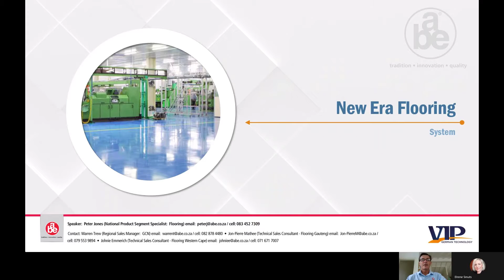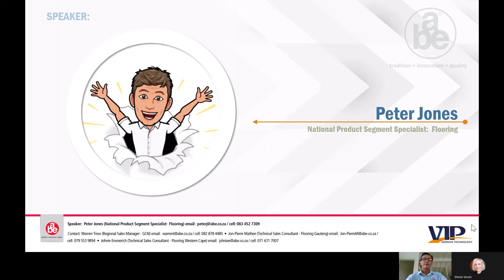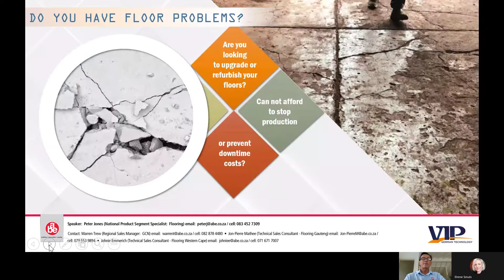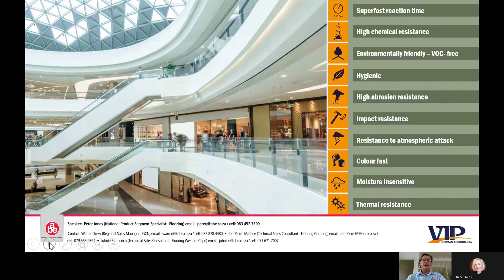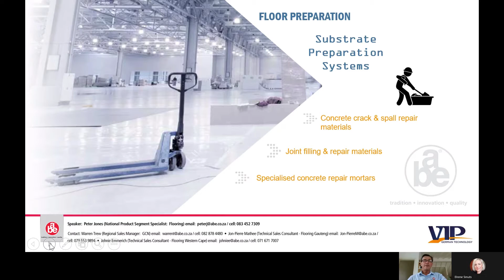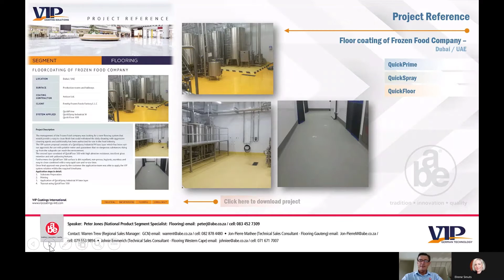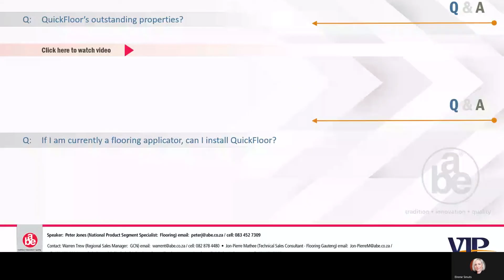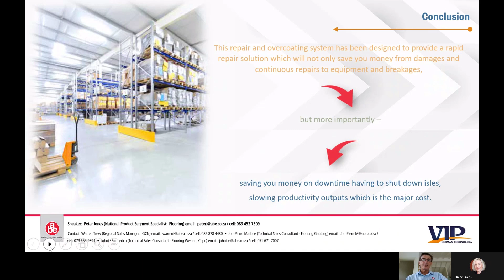QuickFloor presentation video 1080p 1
New Era Flooring System